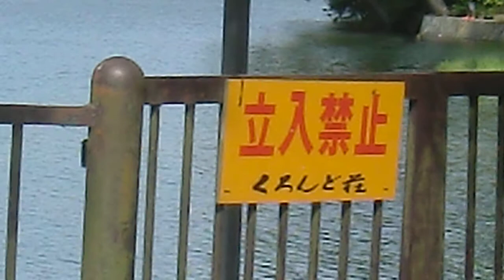くろんど池 遊園地